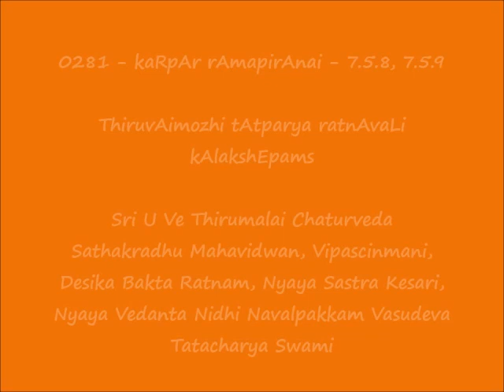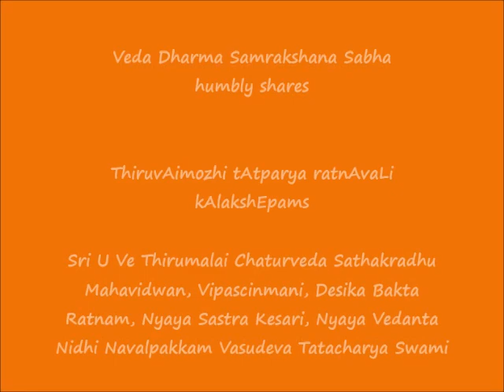0282 = கற்பார் இராமபிரானை (kaRpAr rAmapirAnai) - 7.5.8 & 7.5.9 = ThiruvAimozhi tAtparya ratnAvaLi